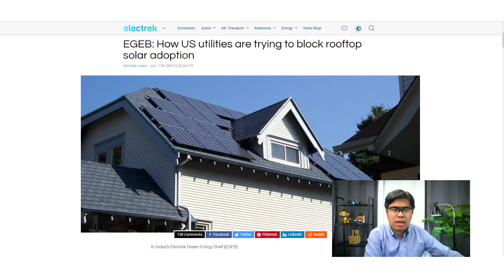Stopping Rooftop Solar Adoption…